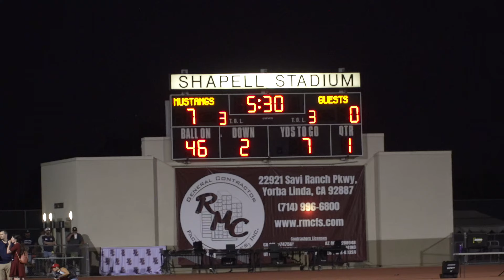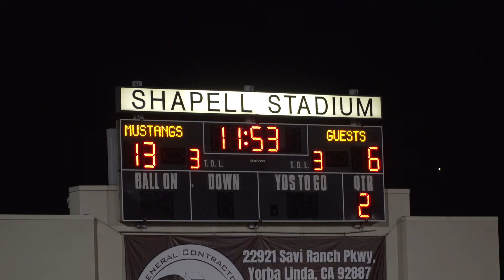All Access: Yorba Linda and San Jacinto battle until the end!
Yorba Linda came out strong but ultimately fell to San Jacinto 19-16. The Mustangs had a good first half scoring two touchdowns, but turnovers and unforced errors did the in the second half. Follow head coach Jeff Bailey as he's mic'd up! Video by Jonathan Khamis, for Camp Chronicles.